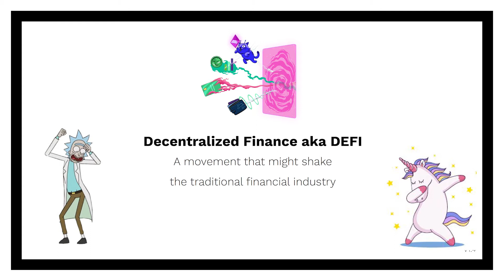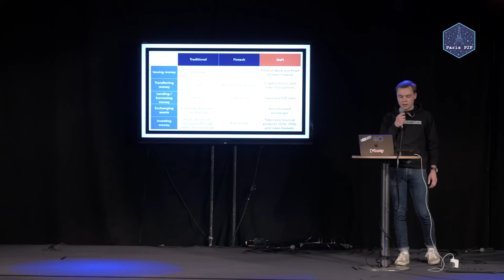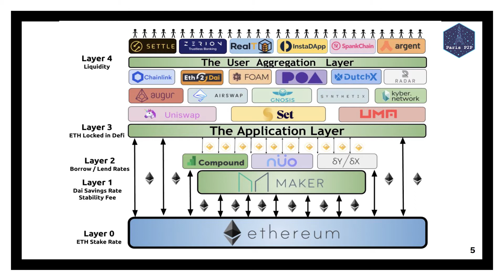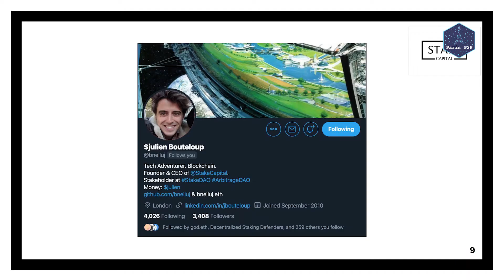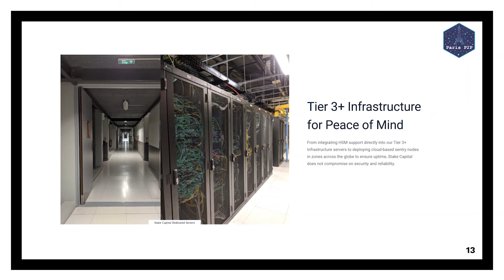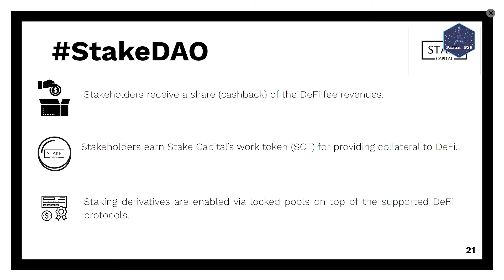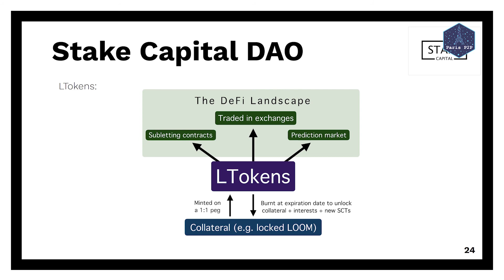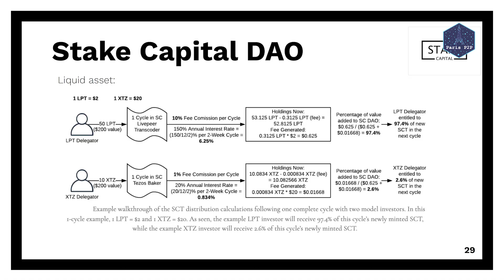StakeDAO: from DeFi to DAO by Julien Bouteloup & Paul Drouet @ Paris P2P Festival #0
This talk will introduce Introduce StakeDAO as a natural evolution and convergence of the DeFi space and the DAO space.

En bitcoin: bc1qgq0e0tpjpmlpqmsexx0k5awst3d2rjdhs36y0q
En ether (ou ERC20): 0xf48703A72cD1684C9295c8b8Ac83a13d4c4Aeac1

L’objectif de ce festival gratuit est de proposer 5 jours de rencontres autour de toutes les thématiques liées au Peer-to-Peer. Si la notion technologique du P2P est évidemment importante, elle est également un ensemble de valeurs, qui compose une philosophie.

Les valeurs du Peer-to-Peer peuvent s’appliquer à un très grand nombre de thématiques, comme la sécurité des communications, la protection de la vie privée, le partage de savoirs, mais aussi dans les arts, ou encore les échanges monétaires.

Le Paris P2P Festival se veut une occasion de fédérer et permettre la rencontre des acteurs du Peer-2-Peer sous toutes ses formes.

Toutes organisations portant des projets, tech ou non tech, se reconnaissant de ces valeurs sont donc les bienvenues à se joindre à cet événement pour y organiser leur propre rencontre, y poser un stand, ou organiser un hackathon.

Cet événement est le “prolongement” des rendez-vous mensuels de Paris P2P, tous les premiers mercredi du mois à Ground Control. Il représente l’ouverture d’un réseau de personnes, collectifs, associations, entreprises (…) souhaitant profiter ensemble d’un événement par et pour sa communauté, sans but lucratif.